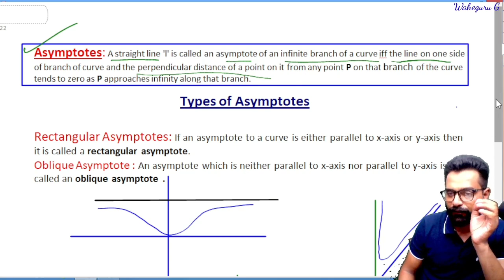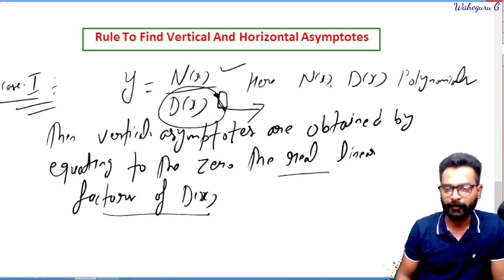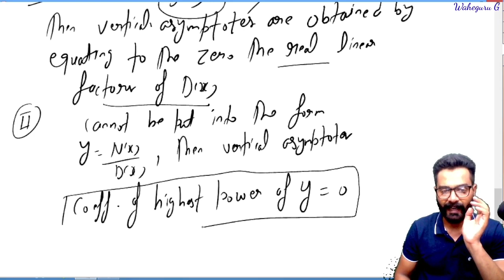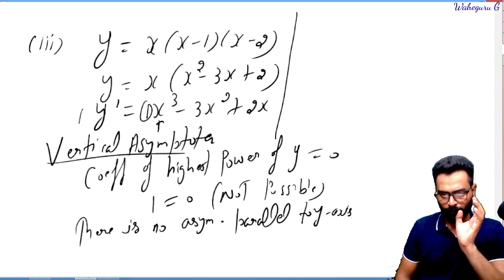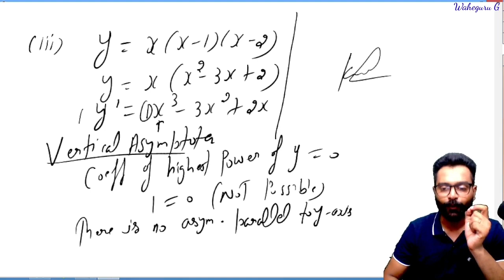Definition of asymptotes | Rule to find horizontal and vertical asymptotes | Kamaldeep Nijjar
Differential Calculus
asymptotes of the curve
definition of asymptotes
Definition of asymptotes | Rule to find horizontal and vertical asymptotes | asymptotes of the curve
This concept is very important in Higher Mathematics, Engineering Mathematics, Basic Science Students, (B.Sc / B.A / B.Tech / M.Tech ). For Students who also preparing for NET , GATE and IIT-JAM.

📘📘✍✍🤘 Linear Algebra PYQ's

bsc mathematics lectures
higher mathematics
engineering mathematics
kamaldeep nijjar

working rule to find the asymptotes
types of asymptotes
rectangular asymptotes and oblique asymptotes
horizontal asymptotes
vertical asymptotes
examples of asymptotes
how to find the asymptotes of a curve
asymptotes engineering Mathematics
how to find the vertical asymptote of the function
horizontal asymptote of the function